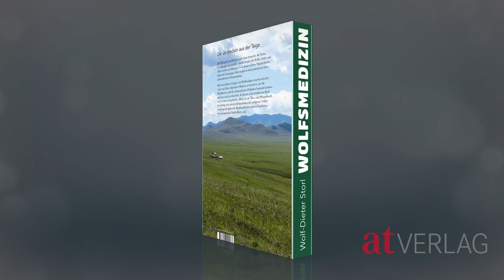Wolfsmedizin. Neues Buch von Wolf-Dieter Storl.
Wolf-Dieter Storl präsentiert traditionelles Pflanzenwissen aus Sibirien und der Mongolei. In diesem reich bebilderten Buch wirft er einen eingehenden Blick auf die Tier- und Pflanzenwelt, beschäftigt sich mit den Heilpraktiken der indigenen Völker und zeigt die kulturelle Kontinuität mit den nordamerikanischen Indianern und unseren Vorfahren, den europäischen Waldvölkern, auf. Er erzählt die aufregende Geschichte von Rhabarber, Rosenwurz und Weidenröschen, berichtet aber auch von den verheerenden Auswirkungen der Suche nach Rohstoffen und Seltenen Erden.